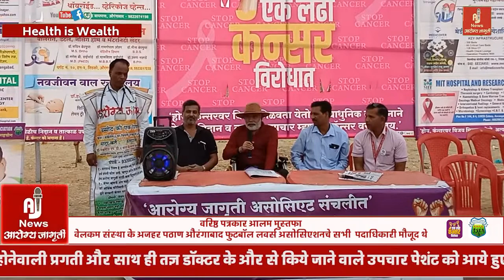11 A SIDE FOOTBALL TOURNAMENT AAMKHAS GROUND DAY - 01 एक लढ़ा कैंसर विरोधात A.S.L.A, AJ ASSOCIATE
कैंसर रिलीफ फण्ड ११ ए साइड फुटबॉल टूर्नामेंट का आज दूसरा दिन
दूसरे दिन के पहले मुक़ाबले में सिटी क्लब की हुई जीत